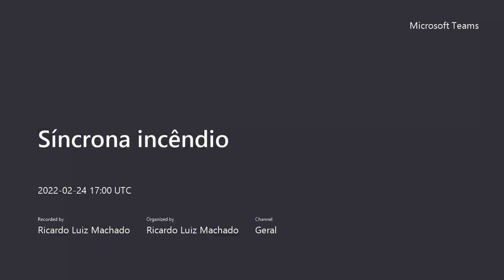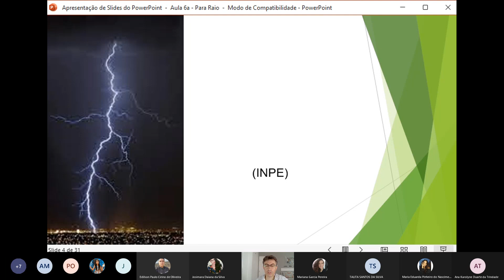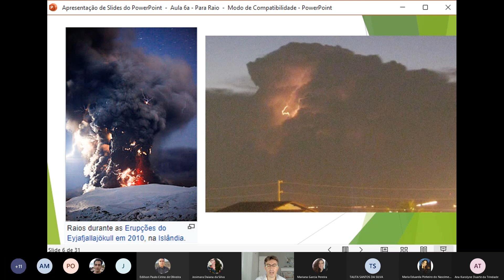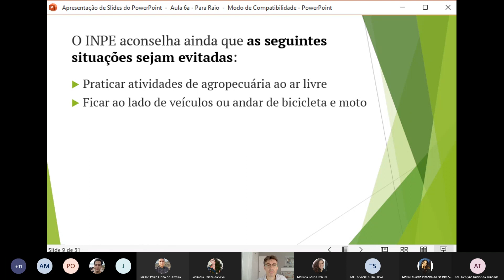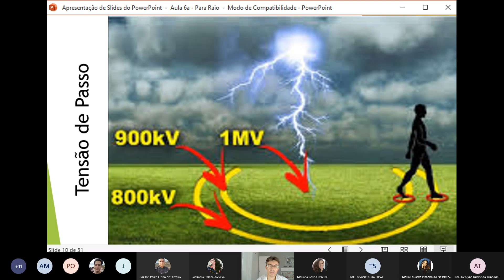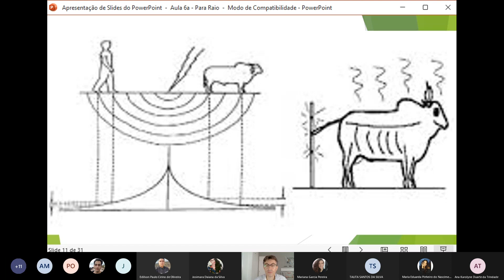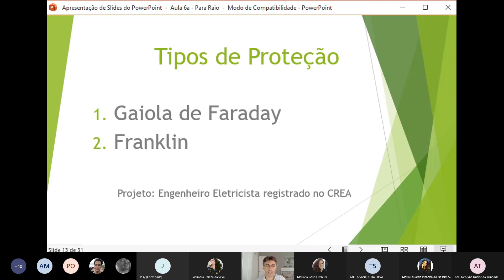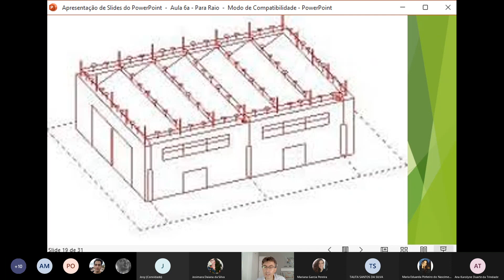Síncrona incêndio 24 02 2022 parte1